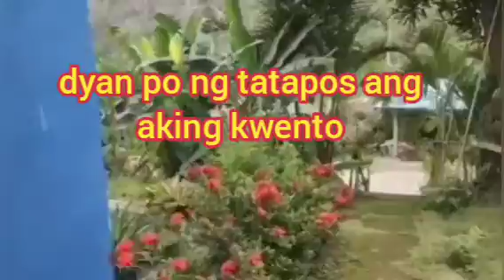HOUSE TOUR SA AMING MUNTING TAHANAN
mix vlog  ..House tour sa aming munting tahanan ,proud ofw.thank you lord for all the blessings